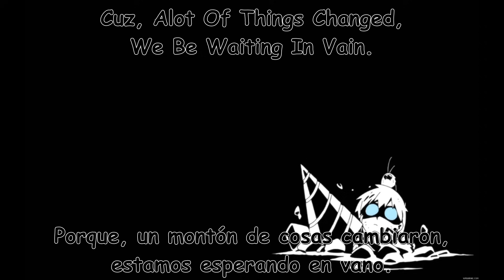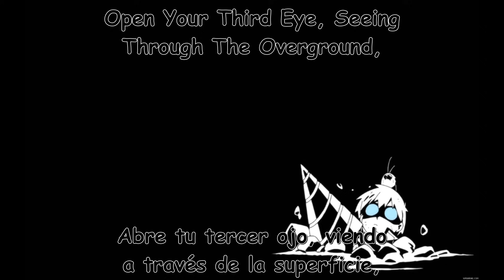[Gurren Lagann OST] Row! Row! Fight the power! [Sub español & English lyrics] Rap Is A Man's Soul